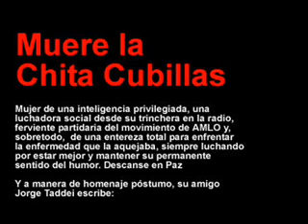chitacubillas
Chita Cubillas